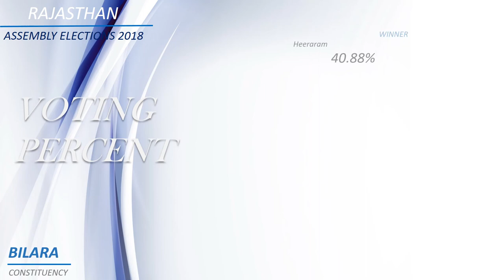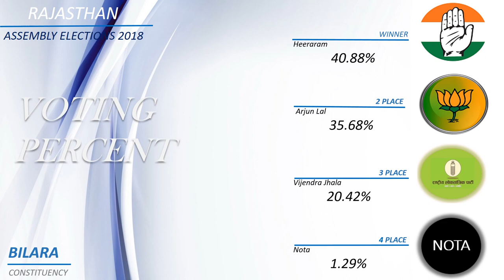BILARA Assembly Constituency